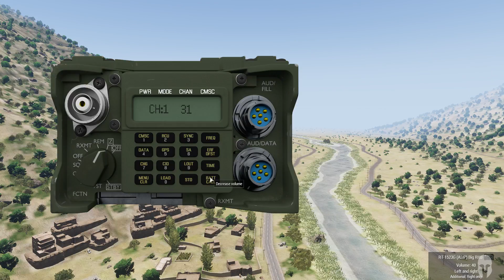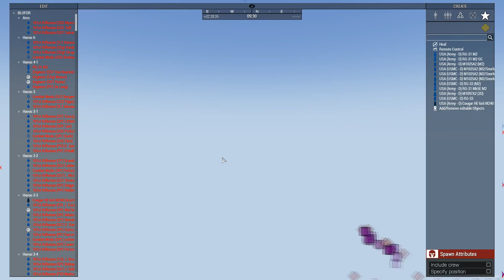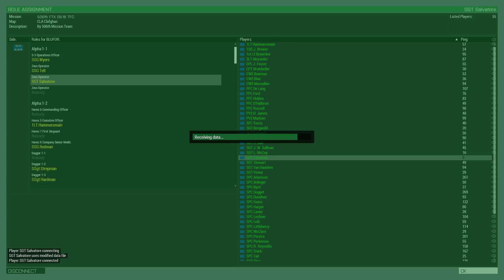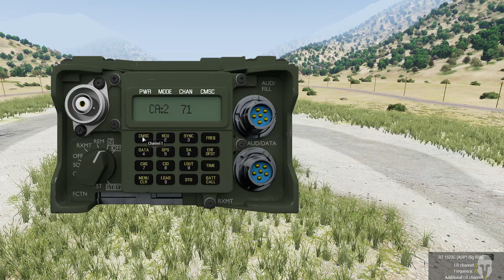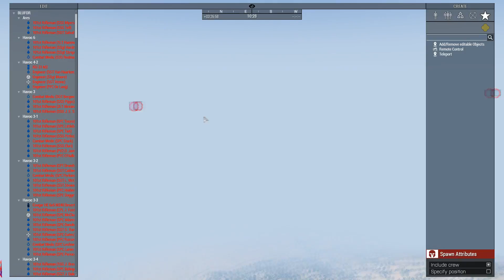506th IR RU: FTX 08-18 Task Force Charlie - Ares Perspective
Ares Operator: SSG Myers
Ares Assistent: SSG Salvatore
Ares Assistent: SSG Tell